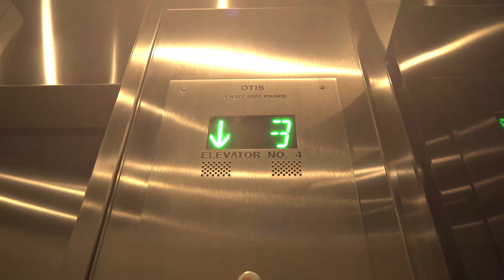Training done! | Working in Downtown Calgary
Papasok kang madilim, uuwi kang madilim. Buhay ng worker dito sa Canada during winter.

Last day of training! Game on!

My name is Edwin, I am an International Student here in Canada, and my wife, Dianne, is a holder of an Open Work Permit. In this channel, we will be sharing with you guys our day-to-day living here in Canada. As well as teach you how to come to Canada as International Student. We will, from time to time, update you with immigration updates, especially if it pertains to International Students in Canada and or permanent residency.